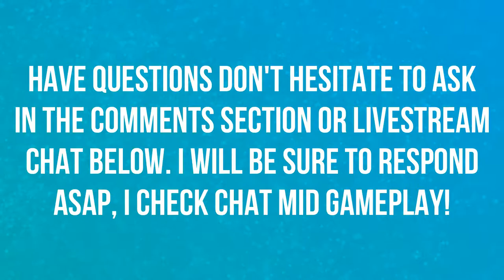SHIFTCON WEST | TAVERN BRAWL | HEARTHSTONE 🎮🎮🎮